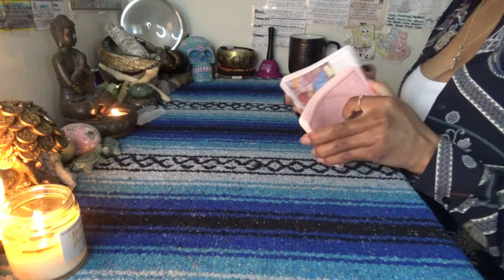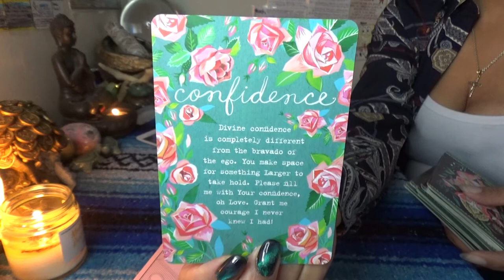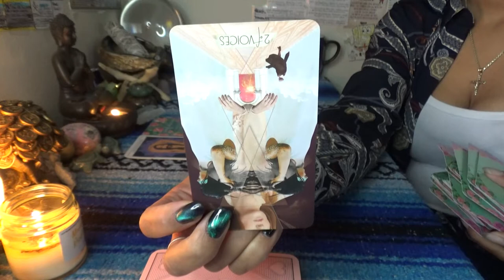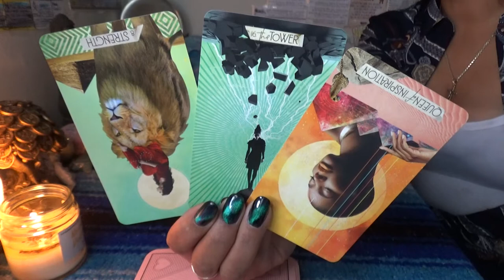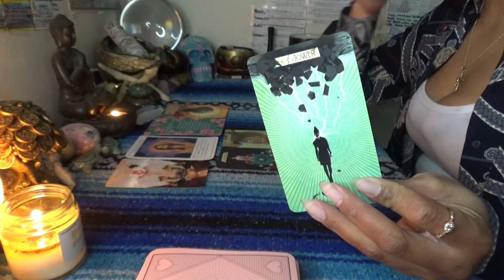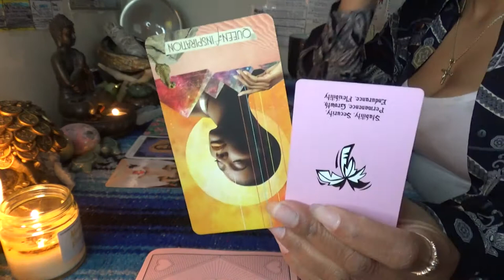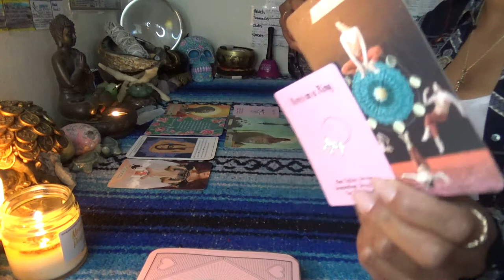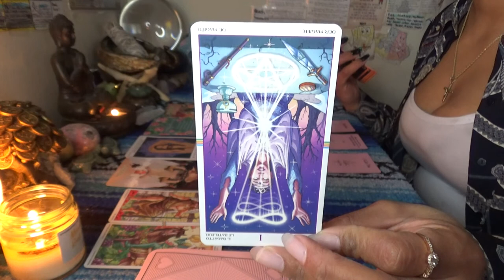♉️ TAURUS FEBRUARY 2021 ♉️ ON TO THE NEW (1ST RECORDING...VIDEO INTERRUPTED)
SCORPION REDDZ TAROT PERSONAL READING PRICING LIST:
-5 Card 1 Oracle Quickie Read $25 15mins
-General Energy Reading $50 for 45min:
-2 Question read is $75 1hr+